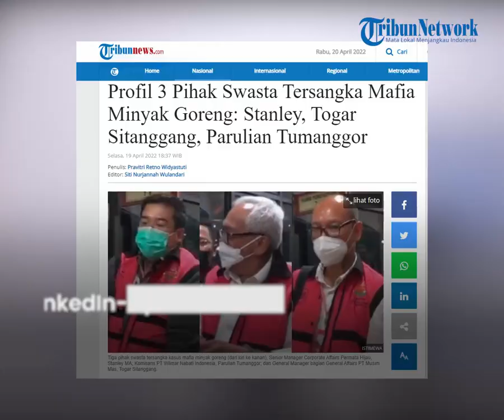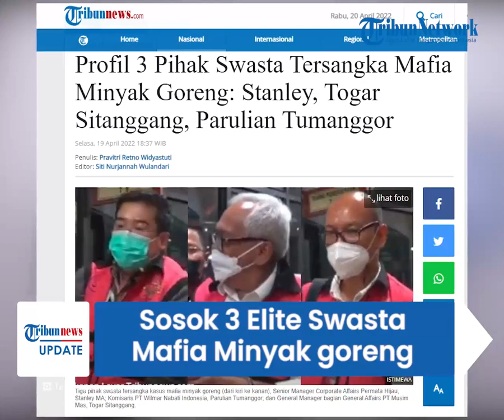Sosok 3 Elite Swasta Tersangka Kasus Mafia Minyak Goreng, dari Senior Manager hingga Komisaris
TRIBUN-VIDEO.COM - Empat orang tersangka dalam kasus mafia minyak goreng telah ditetapkan oleh Kejaksaan Agung.

Satu orang berasal dari internal Kementerian Perdagangan RI serta tiga orang elit dari pihak swasta.

Mereka yang berasal dari pihak swasta memiliki posisi yang tak main-main, dari senior manager hingga komisaris.

Dari internal Kementerian Perdagangan yakni Direktur Jenderal Perdagangan Luar Negeri Kemendag, Idrasari Wisni Wardhana.

Sementara tiga elit swasta yakni Senior Manager Corporate Affairs Permata Hijau, Stanley MA; General Manager bagian General Affairs PT Musim Mas, Togar Sitanggang; dan Komisaris PT Wilmar Nabati Indonesia, Parulian Tumanggor.

Sosok elit swasta pertama yakni Senior Manager Corporate Affairs PT Permata Hijau Group, Stanley MA.

Dari akun LinkedIn-nya, Stanley MA sudah bekerja di Permata Hijau Group selama lebih dari 15 tahun.

Ia memulai kariernya di Permata Hijau Group pada Maret 2007 sebagai Staff Auditor.

Kala itu, Stanley ditempatkan di Kota Medan, Sumatera Utara.

Setelahnya, pada Agustus 2008, ia ditunjuk menjadi Import & Licenses Supervisor.

Di tahun 2011, ia dipindah ke kantor pusat di Jakarta dan menjadi Corporate Affairs Assistant Manager.

Lalu, pada Januari 2017, Stanley menjadi Professional/Assistant Director Corporate Affairs.

Sebelum di Permata Hijau Group, ia bekerja di Wilmar International selama satu tahun enam bulan sebagai Internal Auditor.

Ia juga pernah menjaid Inventory Controller di PT Axis Importer Trading pada September 2004 hingga Agustus 2005.

Diketahui, namanya juga tercatat di Asosiasi Produsen Biofuel Indonesia (APROBI) sebagai Wakil Ketua Bidang Pemasaran dan Promosi.

Elit swasta kedua yang terlibat yakni Togar Sitanggang yang sudah bekerja di industri kelapa sawit selama lebih dari 20 tahun dengan berbagai posisi.

Mulai dari penelitian, logistik, perdagangan, hingga mengurus perusahaan.

Togar berasal dari PT Musim Mas dan sudah bekerja di perusahaan tersebut selama 10 tahun.

Ia mengawali karirnya di PT Musim Mas sebagai Senior Manager Corporate Affairs sejak Mei 2012 hingga sekarang.

Saat ini, namanya tercatat sebagai Wakil Ketua Umum II Urusan Perdagangan dan Keberlanjutan GAPKI.

a juga diketahui aktif di asosiasi terkait kelapa sawit, seperti Asosiasi Produsen Biofuel Indonesia (APROBI), Asosiasi Produsen Oleochemicals Indonesia (APOLIN), dan Dewan Minyak Sawit Indonesia (DMSI).

Elit swasta terakhir yang terlibat dalam kasus mafia minyak goreng adalah Parulian Tumanggor.

Ia merupakan Komisaris Wilmar Nabati Indonesia.

Tak banyak informasi yang didapat mengenai Parulian.

Namun namanya tercatat sebagai Ketua Umum APROBI.

Ia juga menjabat sebagai Ketua Bidang Perdagangan dan Promosi di GAPKI.

Empat orang tersebut telah ditetapkan sebagai tersangka setelah penyidik melakukan pemeriksaan terhadap 19 orang saksi.

Tak hanya itu, penyidik juga melakukan pemeriksaan terhadap 596 dokumen atau surat terkait.

(Tribun-Video.com/Tribunnews.com)

Artikel ini telah tayang di Tribunnews.com dengan judul Profil 3 Pihak Swasta Tersangka Mafia Minyak Goreng: Stanley, Togar Sitanggang, Parulian Tumanggor,